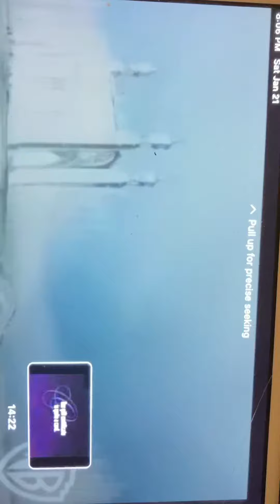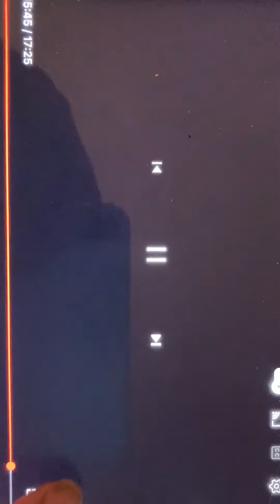January 22, 2023